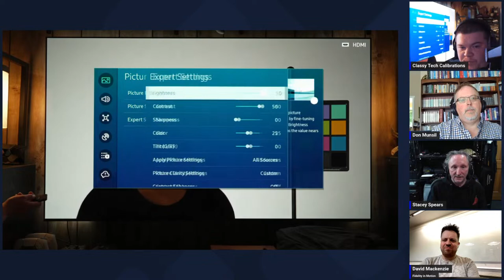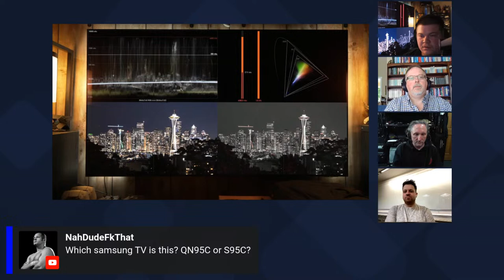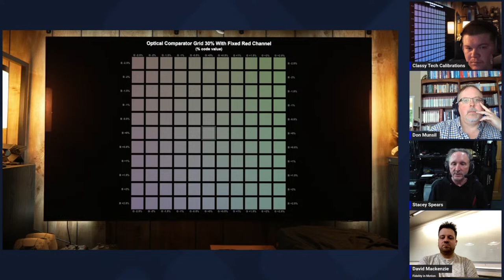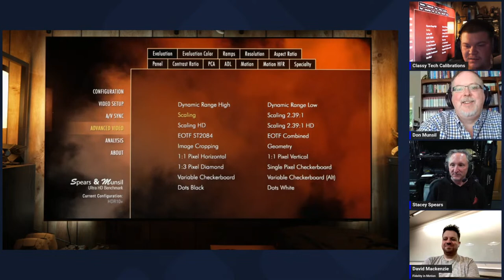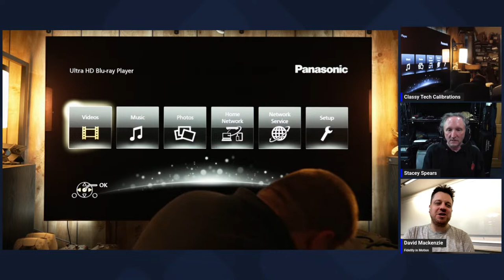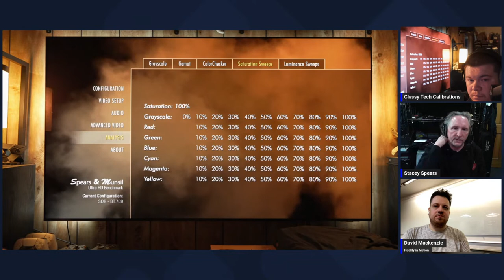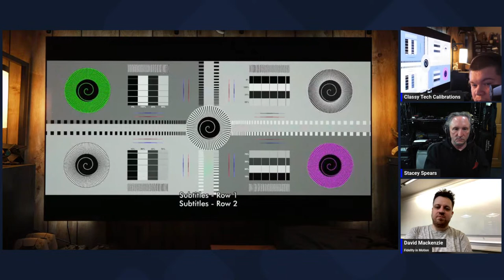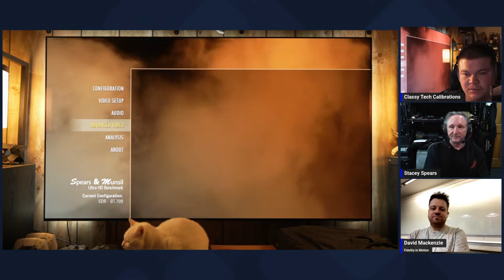Spears & Munsil 2023 Team LiveStream | Stacey Spears | Don Munsil | David Mackenzie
We are joined by Stacey Spears, Don Munsil, and David Mackenzie to introduce the new 2023 3 disc Spears & Munsil UHD Blu-Ray. We will also be discussing Dolby Vision, HDR10+, HDR, and SDR content grading. Bring your questions.